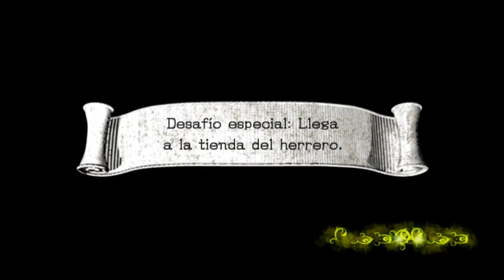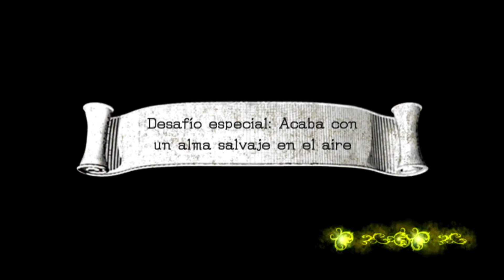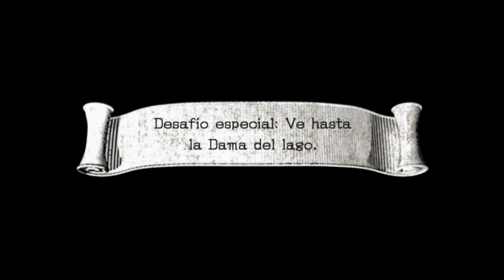SONIC VS LANCELOT⚔️ | Sonic y el Caballero Negro HD - PARTE 2 - Español (1080p 60FPS)